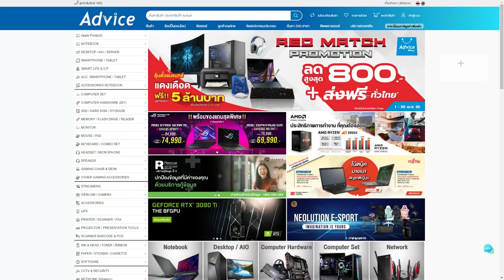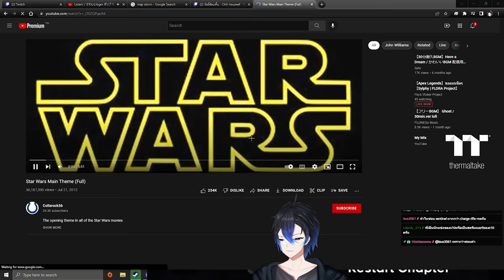ทั้งน่ารัก ทั้งอันตราย | Highlight